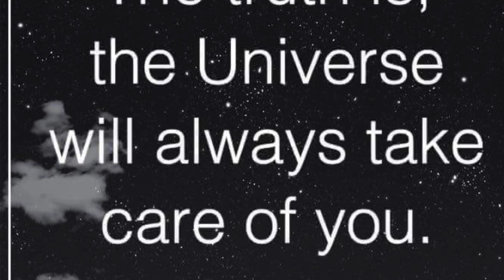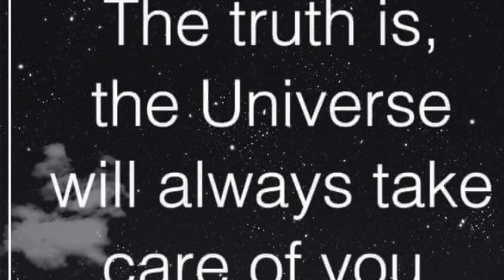My Movie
Introduction of myself